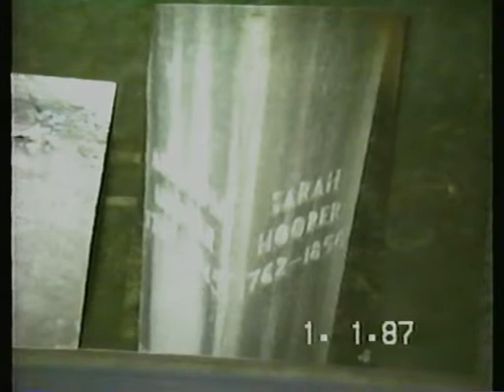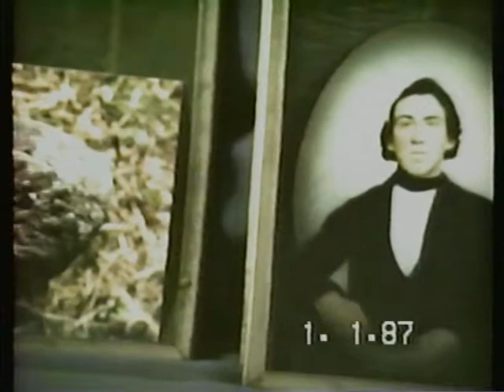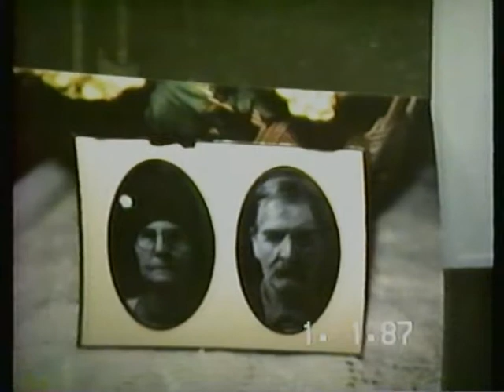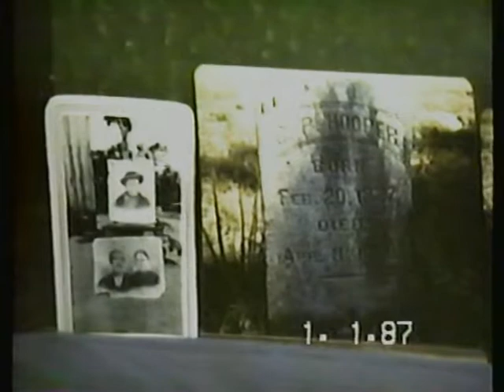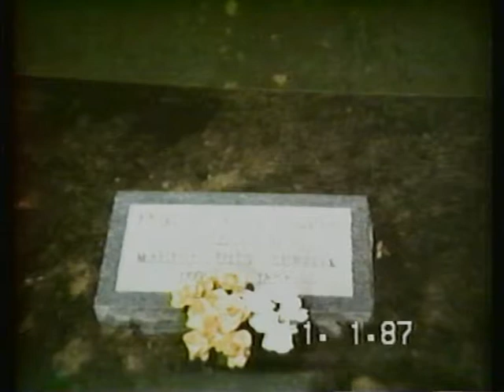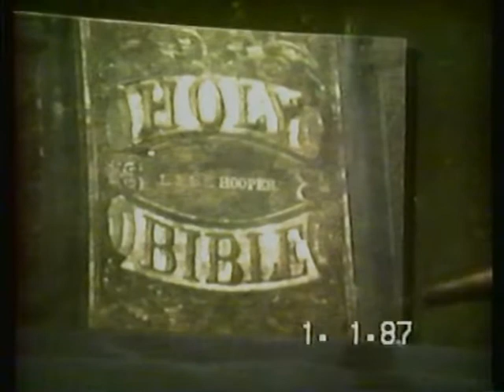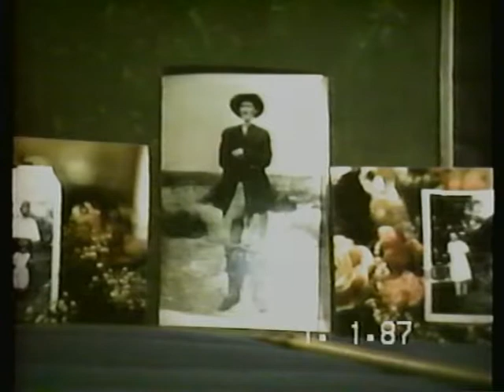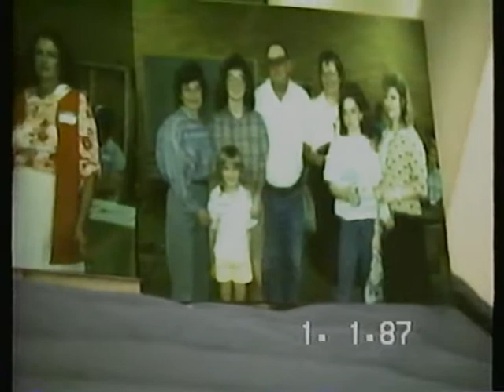Hooper Family Story